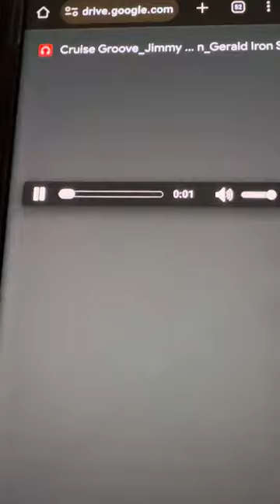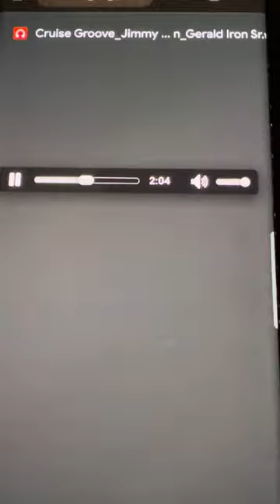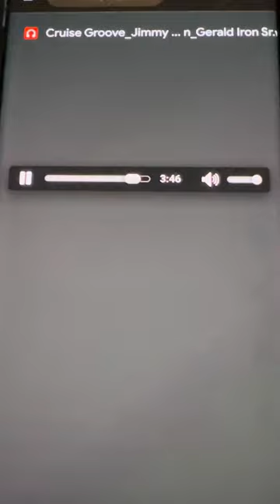Cruise Groove , Gerald Irons Sr